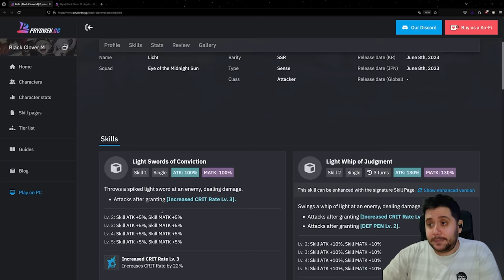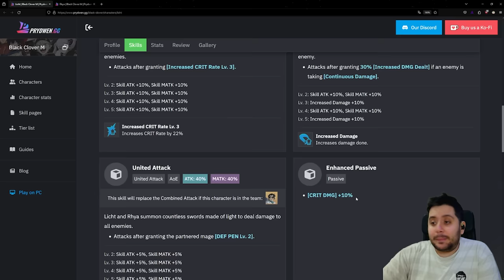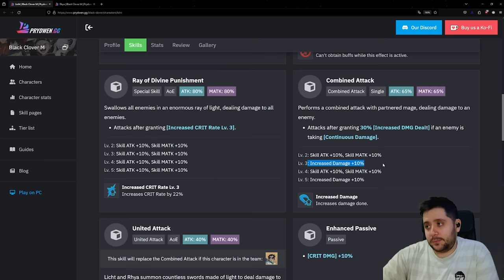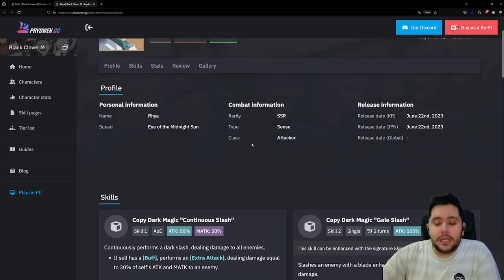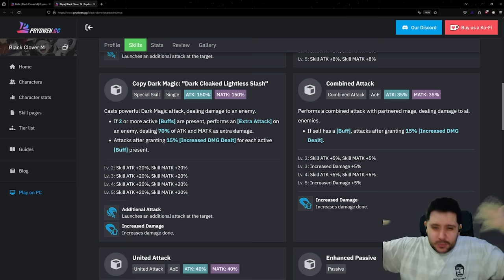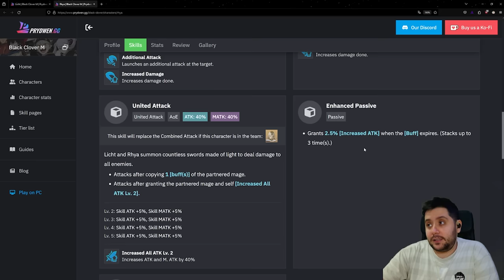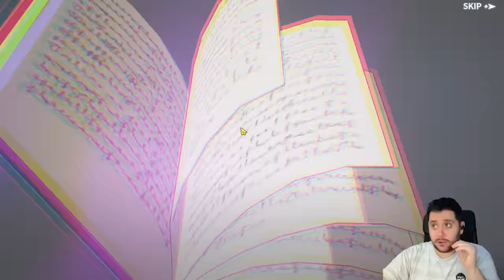TIRAR O NO LICHT & RHYA | BLACK CLOVER MOBILE